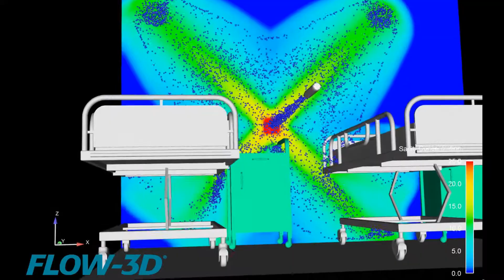Hospital room sanification simulation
CFD simulation performed with FLOW-3D to study the sanitization of a hospital room.

The main quality factor to evaluate in order to sanitize a closed environment is the concentration of reagent particles released.

Studying the behavior and dispersion of these particles after their release into the room has been possible thanks to the CFD accuracy of FLOW-3D.

In the second part of the video you can see the scale distribution of the reagent particles in the system.